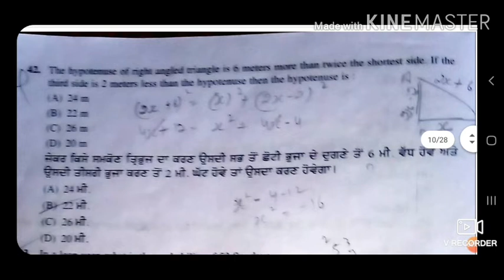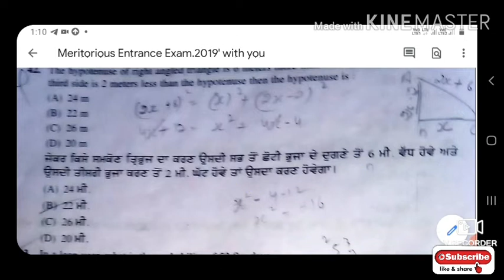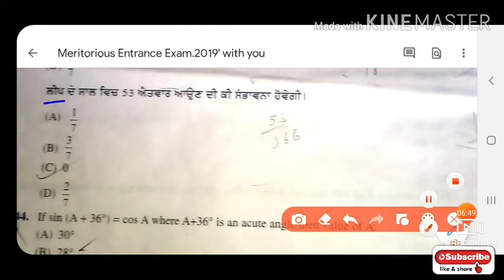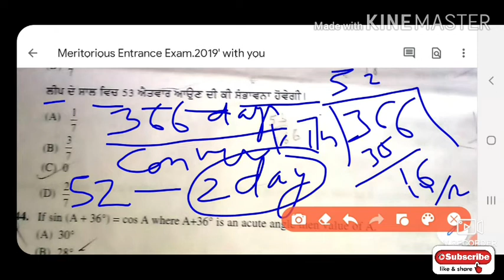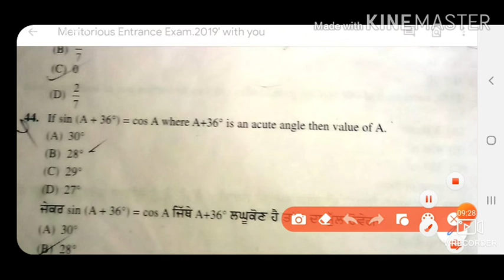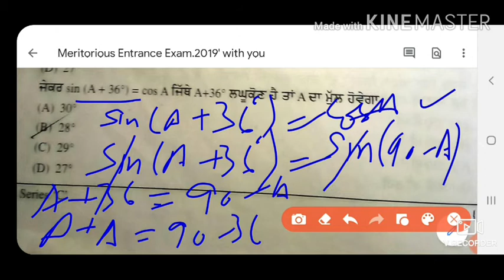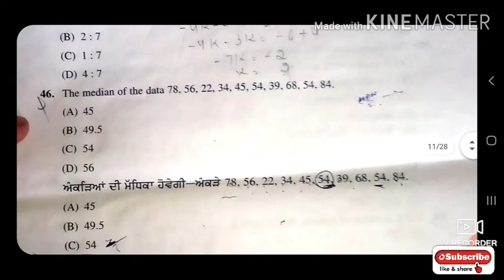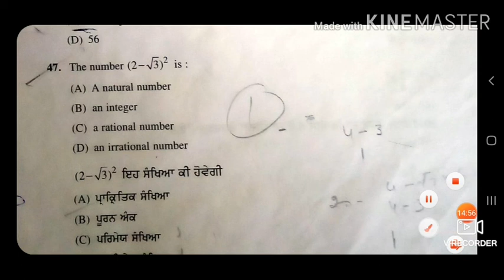Math Fir ETT 2nd Paper 2020/ Meritorious Entrance Exam 2020 | Solved Meritorious Entrance Exam 2019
This video is about the details of Math Fir ETT 2nd Paper 2020/ Meritorious Entrance Exam 2020 | Solved Meritorious Entrance Exam 2019 Previous year Paper.

Solved Previous Paper Meritorious Entrance Exam 2019 Part -1